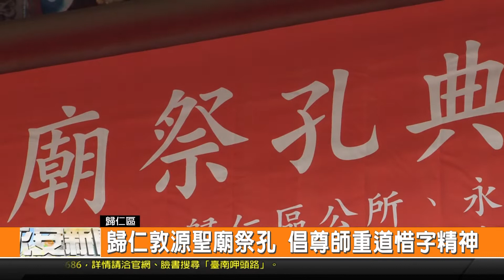歸仁敦源聖廟祭孔 倡尊師重道惜字精神-新永安新聞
臺南歸仁的敦源聖廟 跟一般孔廟在國曆9月28日 舉辦的祭孔典禮時間不同 主辦是由新豐區域的五個區公所輪流擔任 今年是輪到關廟區 整體典禮遵照古禮進行 在地的紅瓦厝國小學生 也在老師的帶領下 來到現場觀禮 希望可以透過這個過程 讓學生學習到尊重師長的精神